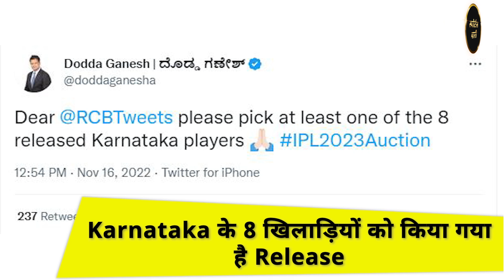IPL Auction से पहले Former Indian Cricketer की RCB से की बड़ी Request